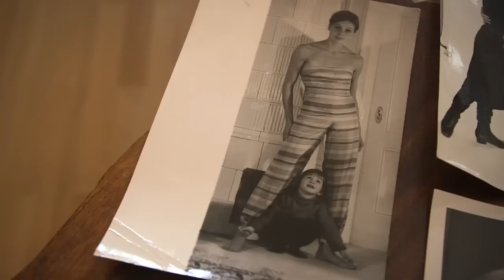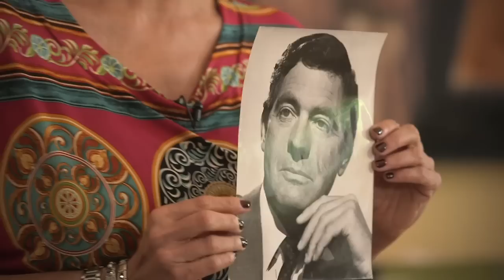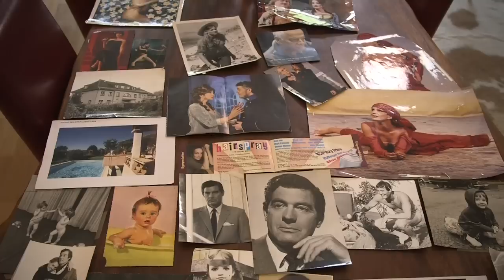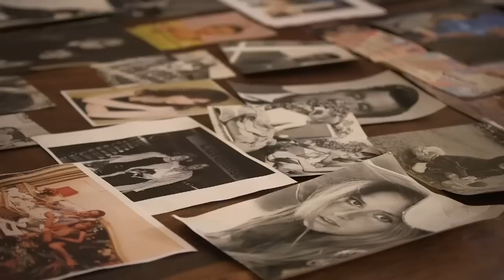Anouschka Renzi: Das Geheimnis hinter ihren Schönheits-OPs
Anouschka Renzi musste wegen ihrer Schönheits-OPs viel Spott erdulden. Der stern besuchte die Schauspielerin - und traf eine Frau mit einer berührenden Geschichte.